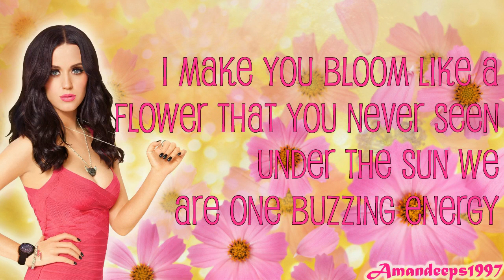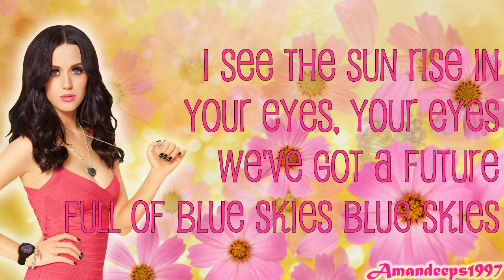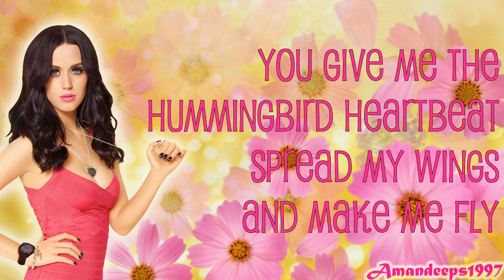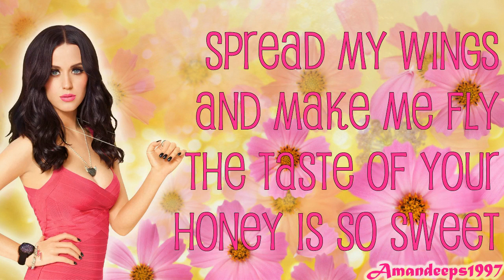Katy Perry - Hummingbird Heartbeat (Lyrics On Screen)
WE BOTH TAKE REQUESTS!